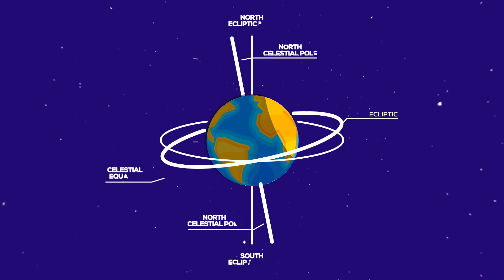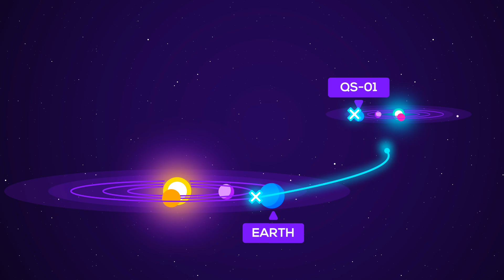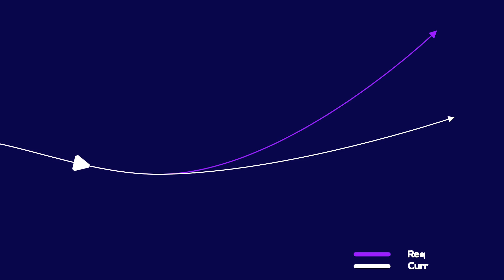HOW PLANETARY LANDINGS WORK? | QUESTION SPOT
Made with love : by QUESTION SPOT
Title : HOW PLANETARY LANDINGS WORK?

From the video :
Pack your bags, fasten your seatbelts, and get ready to delve into the fascinating world of interplanetary landings! This epic journey will unveil the intricacies of these incredible missions, featuring captivating stages and so much more. Buckle up, because we're about to lift off into a realm of planetary exploration. Are you all set? Three, two, one... and the adventure begins with liftoff.

Let's explore all at one spot!!!

Software used while making this video :
• Alight Motion - Video and Animation Editor

Thank you for scrolling down till here, take your gift 🎁

Thanks...